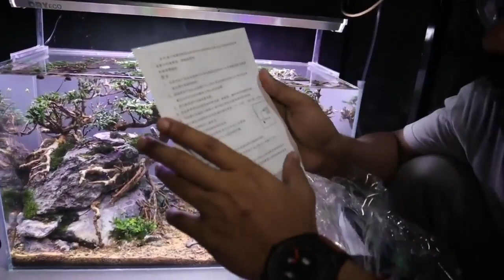AQUASCAPE BIKINAN JUARA DUNIA MENDARAT DI SATWA SAKTI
Hadiah aquascape bikinan juara dunia sudah kita ambil dari rumah a irfan hakim dan sekarang waktunya kita ke rumah dan kita atur posisinya :D